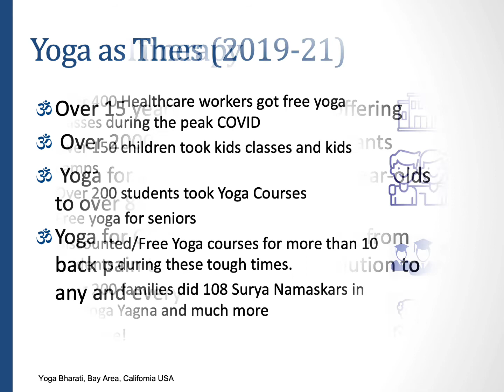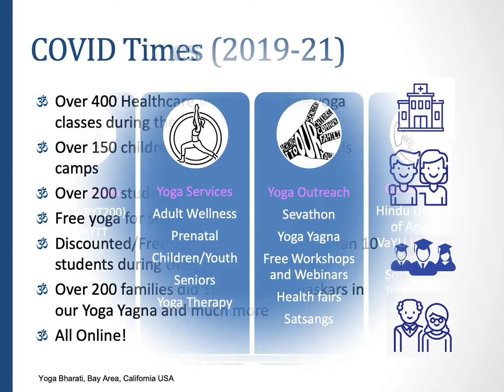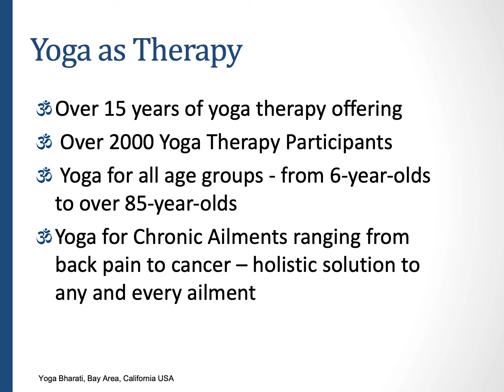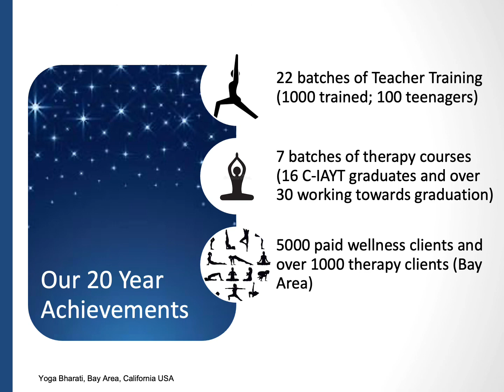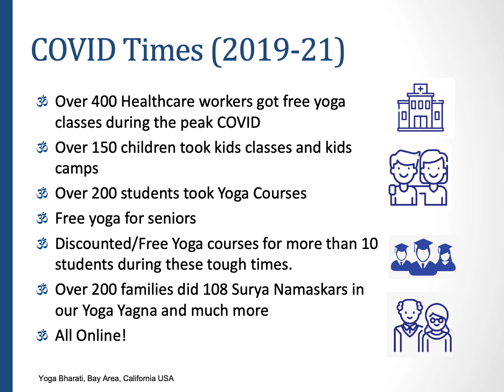YB 20 years - Bay Area Achievements Slideshow